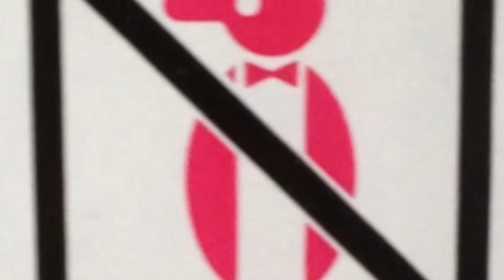Migraine Monday, And Thanks To Claire!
A special thanks to WildwoodClaire1, and my new subs as well as some news of coming events.